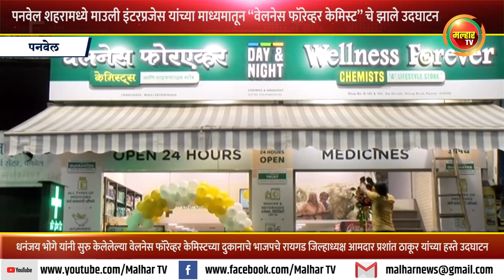पनवेल शहरामध्ये माउली इंटरप्रजेस यांच्या माध्यमातून “वेलनेस फॉरेव्हर केमिस्ट” चे झाले उदघाटन